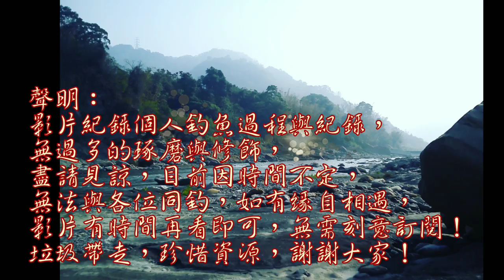即將枯竭引水道,魚竟然爆咬....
計畫總是改不上變化,一場大雨改變與多釣點也同時出現許多釣點